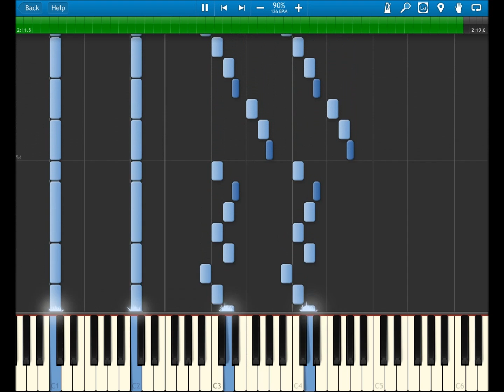Star Trek - London Calling (Piano Tutorial)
Here's a slightly slowed down MIDI display of my arrangement of "London Calling" from the movie Star Trek: Into Darkness. Composed by Michael Giacchino.